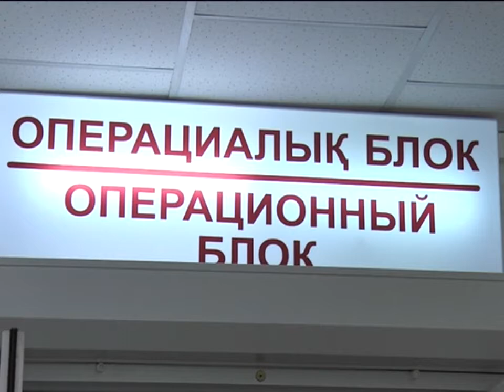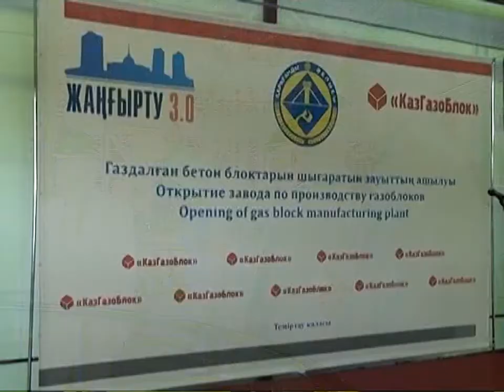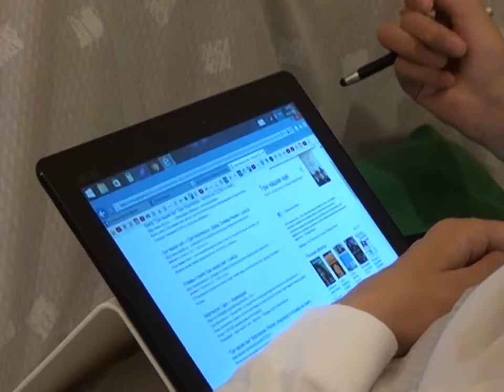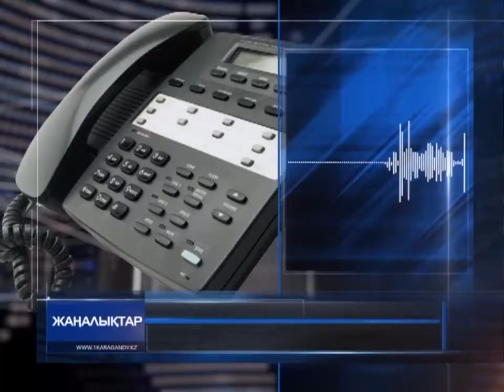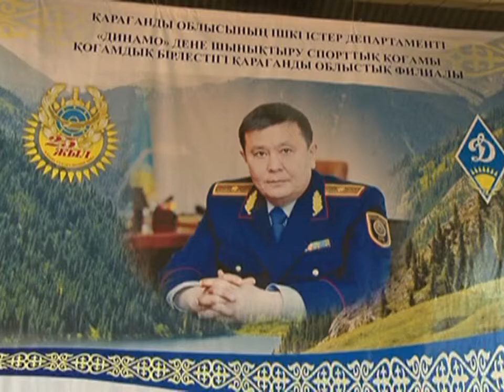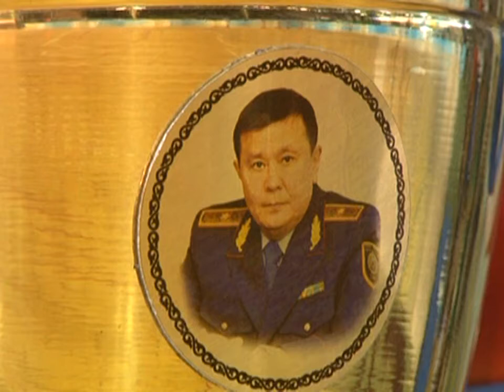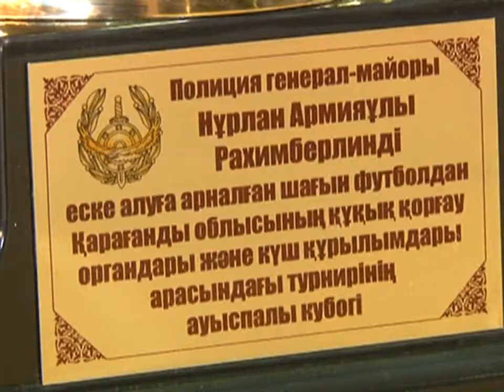05/07/2017 - Бірінші Қарағанды телеарнасының жаңалықтары